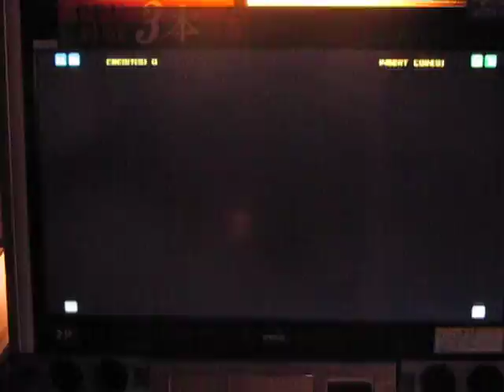Virtua Fighter 5 Final Showdown